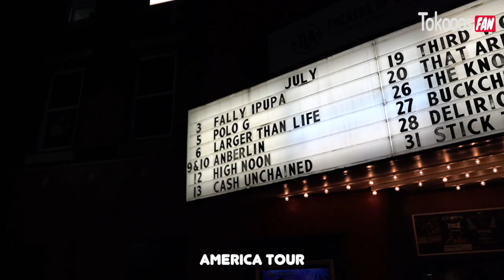FALLY IPUPA TOUTE LA TOURNÉE AMERICAINE EN RESUMÉ PARTIE 1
🎦 PARTAGEZ LA VIDÉO AU MAXXXX Ecole tokooosfan 👑🦅

Nous allons vous proposer une série de plusieurs vidéos pour suivre Fally Ipupa sur les pages Facebook, youtube, Instagram Tokooosfan

Gagner des cadeaux et suivre
plusieurs vidéos inédites de Fally Ipupa

🎦 Partagez la vidéo au Maxxxxx Ecole tokooosfan 👑